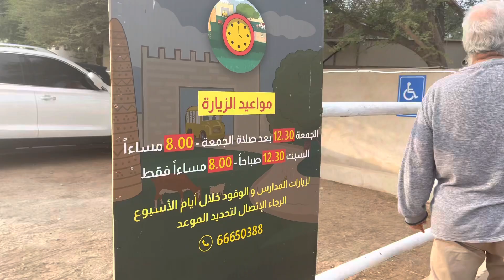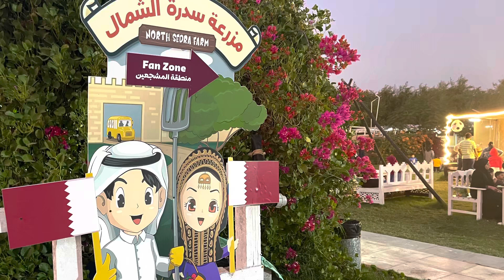A Day In North Sedra Farm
It’s a beautiful place for Family outings & get live experience about livestock, Qatar’s traditional lifestyles, crop harvesting & BBQ.

Entry fee: 20 Qr per person (free for under 3 years kids)